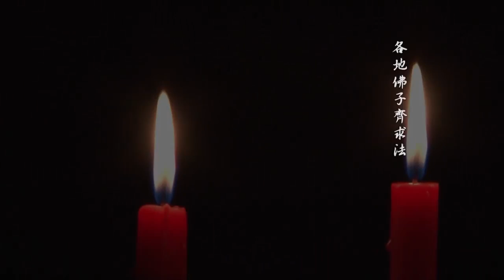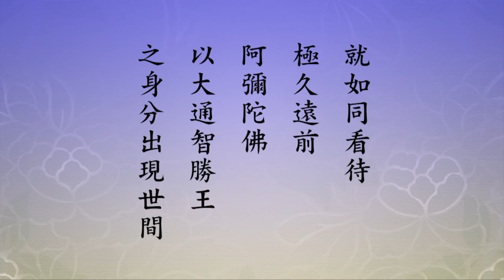無量壽經科注第四回學習班 111 字幕新版 淨空法師